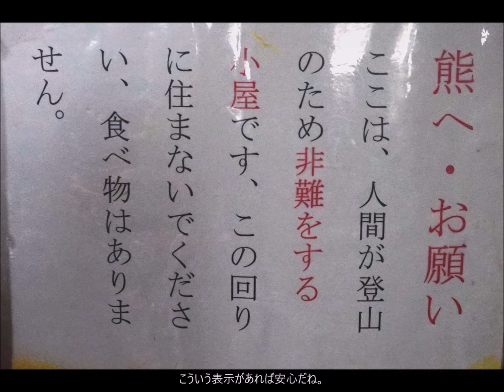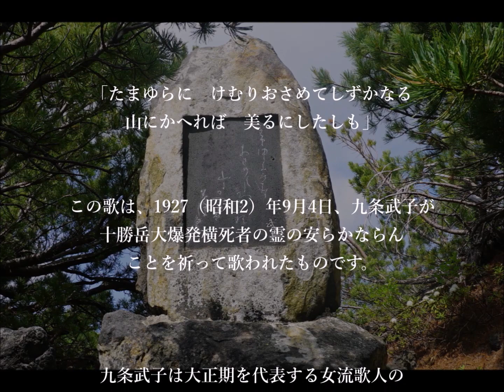190629-30_限界さんぽ（番外編）～上富良野岳から十勝岳へ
2019年6月29日-30日（土・日）
今回の旅は、前後1日ずつ休暇を取得し計4日間の大人の休日倶楽部を利用した豪華北海道旅行となりました。大宮から新幹線で函館に、さらに札幌、旭川、上富良野と最初の一日は、ほぼ列車の中です。目的地の上富良野に到着したのは、午後5時21分、大宮駅を発車してから約10時間半の旅でした。上富良野の線路を越える歩道橋の上から山頂が薄い雲に包まれた十勝岳連峰の山々が見えました。連峰の主峰は十勝岳です。頂上近くからは噴煙がたなびきます。北のオプタテシケ山から南の富良野岳まで約13ｋｍに渡って直線状に2,000ｍ級の山々が連なります。今回は、上富良野駅前から十勝温泉の登山口までバスを利用し、かみふらの岳、上ホロカメット山、上ホロ避難小屋（泊）、翌日、十勝岳を目指しました。途中、強い風と流れる霧で視界を阻まれることもありましたが、山頂は好天に恵まれ、東西南北に広がる素晴らしい北の地の山々を見渡すことが出来ました。本来なら、ここから美瑛岳経由で吹上温泉／白銀荘に戻る予定でしたが、まだ負傷中の私の左足がそれを許さず、今回は美瑛岳登頂は残念ながら見送りとしました。また次回です。